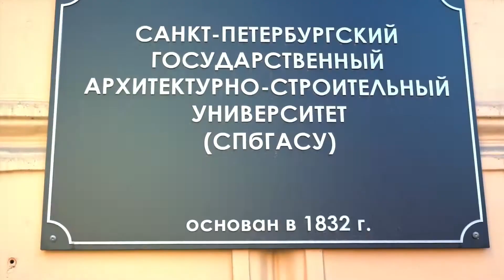"Это было весело, очень сложно, но мы довольны результатом!"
выпускники СПбГАСУ 2020